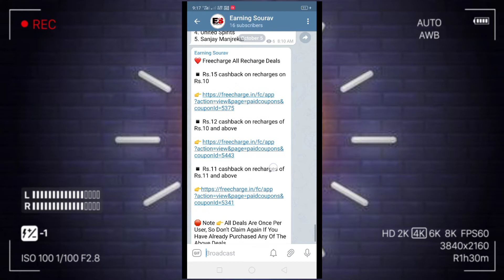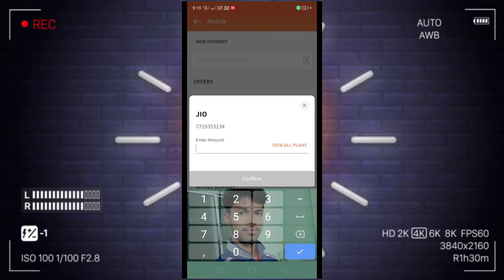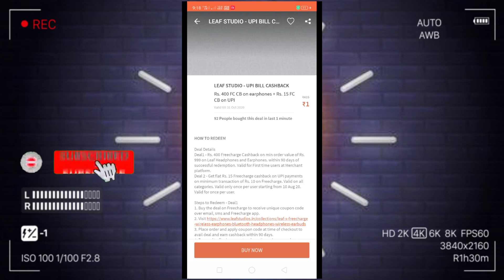FreeCharge promo code//FreeCharge promo code today//FreeCharge new promo code//FreeCharge offer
Welcome to Earning Sourav channel

Hello friends, this video is a good news video.

Visit again.